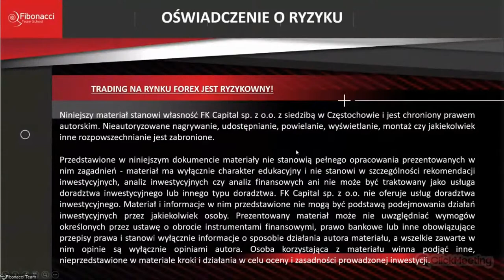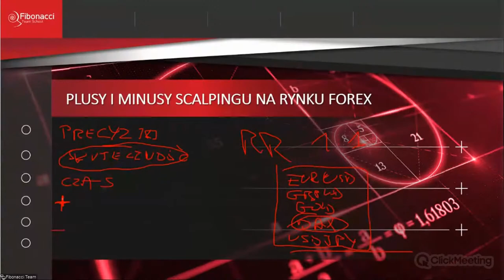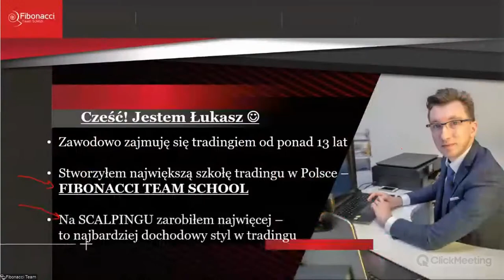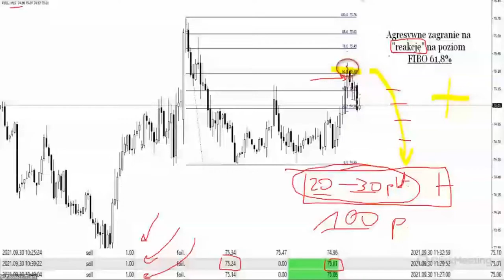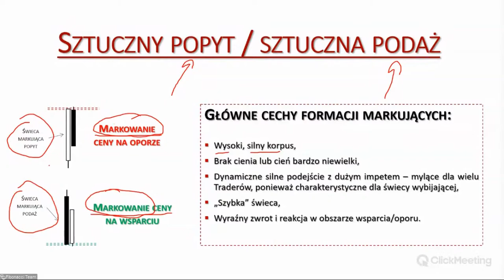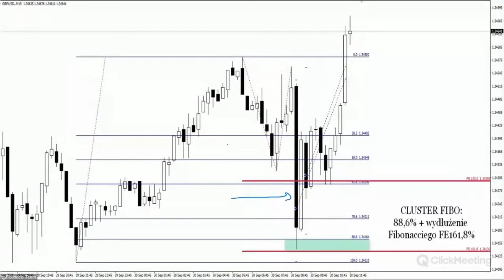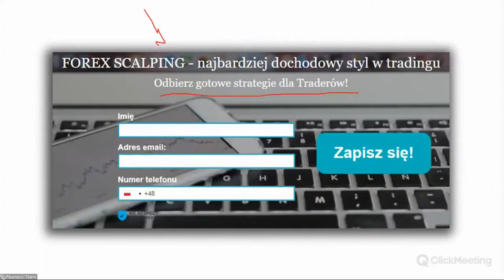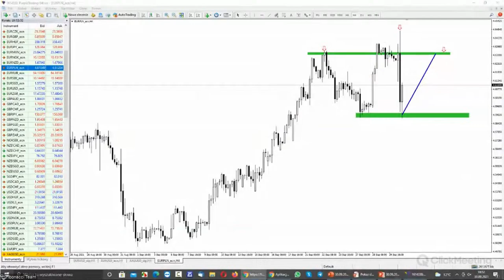SCALPING NA FOREX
4️⃣ Największa społeczność Traderów w Polsce!

1) Szukasz sprawdzonych metod za pomocą których możesz analizować pary walutowe, indeksy, surowce i kryptowaluty?
2) Chcesz zdywersyfikować swój portfel i zacząć wreszcie zarabiać?
3) Zamierzasz zająć się tradingiem profesjonalnie?

FK Capital sp. z o.o. zaleca powstrzymanie się od inwestycji na rynku Forex, w przypadku nieposiadania wystarczającej wiedzy na temat istoty i zasad funkcjonowania tego rynku, a w szczególności braku zrozumienia ryzyka, jakie jest związanie z inwestowaniem w instrumenty pochodne.